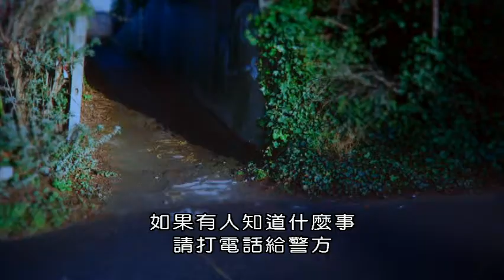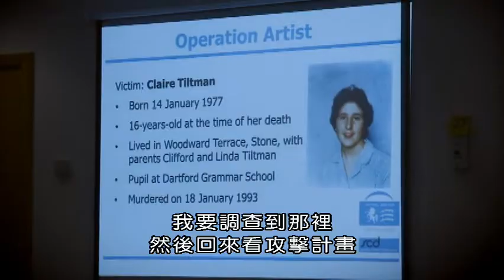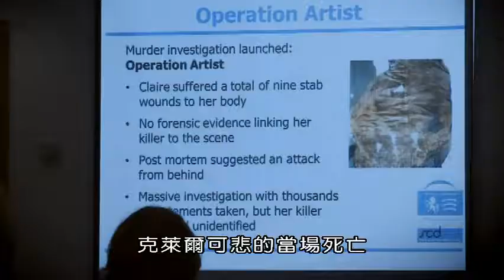BBC檢察體系的運作方式03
近兩年來，英國檢察體系作出的決定頻頻登上頭條，並且受到大眾的質疑。為何有這麼多社會賢達、著名人士犯下性侵卻被判無罪？人們多半沒有知識或經驗，去了解司法體系的判決如何作出來的。本節目帶您親自走一趟檢察機關，聆聽被害者充滿情緒的故事。這些喪親或受害者的家庭，他們走入檢察體系的大門之後，必須堅強起來，經過雲霄飛車一般起起伏伏的過程，直到看著案子完結的一刻。